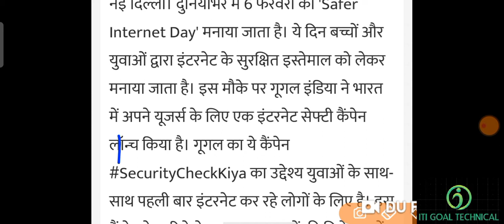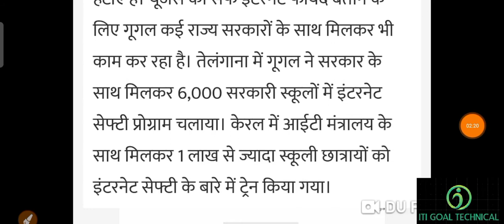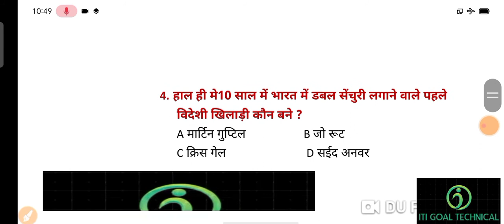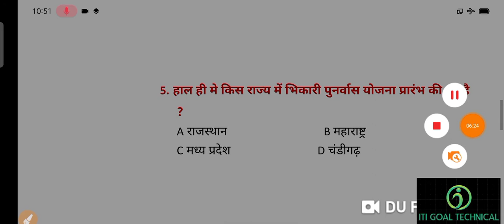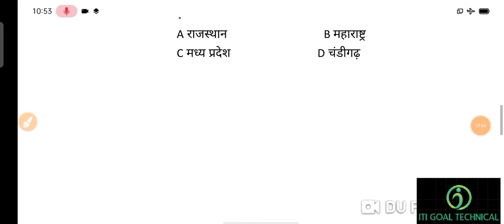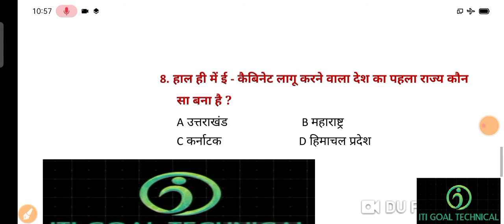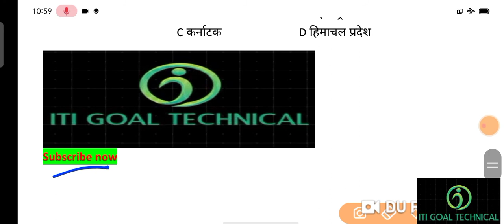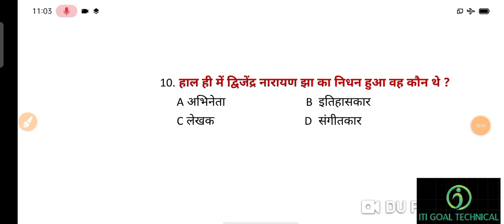8 February 2021 करंट अफेयर्स /current affairs today/current affairs GK questions in hindi daily 2021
08 February 2021  करंट अफेयर्स /current affairs today/current affairs GK questions in hindi daily 2021

बजट 2021 22 full video link

08 February 2021  करंट अफेयर्स PDF

धन्यवाद

current affairs important questions in hindi daily 2021
new ga
new gs
New Gk
new Gk kha se pdhe
current affairs 2021
 08 February 2021 affairs GK
pm modi speech in hindi daily 2021
SSC current affairs GK 2021
railway current affairs GK 2021
banking current affairs GK 2021
UPSC current affairs GK 2021
current affairs GK 2021
exam guruji current affairs GK
new ga kha se padhe
 new Gk kha se dekhe
 फ़रवरी current affairs GK 2021
current GK
current affairs
current affair kahan se dekhen
current affair kahan se padhe
naya samanya gyan
UP police current affair GK
Odisha police current affair GK
uttar Pradesh patwari exam
Rajasthan patwari current affair GK
all competition exam GK
all exam current affair GK
all GK
Bihar patwari GK
Chhattisgarh patwari GK
CG police current affair GK
Maharashtra police current affairs GK
Delhi metro current affair GK
DRDO current affair GK
ISRO current affairs GK
NFC current affairs
NCL current affair GK 2021
ISRO new samanya gyan
Iocl current affair GK
MP vyapam current affairs GK
vyapam current affair GK
new GK kahan se padhe
b h e l current affair GK
IOC current affair GK
railway group 4 current affairs GK
group 4 vacancy current affairs GK
Rajasthan group 4 current affairs GK
uttar Pradesh group 4 current
Madhya Pradesh group 4 current affairs GK
asam group 4 current affair GK
Odisha current affairs GK group 4
udisa current affair GK
paschim bangal group 4 current
tamilnadu group 4 current
karnatak current affairs GK
Gujarat group for current affairs GK
Gujarat current affair GK
Haryana current affairs
Haryana group 4 current affairs GK
Haryana patwari current affair GK
Punjab group 4 current affairs
Punjab current affairs GK
Delhi police current affair GK
Delhi SI current affair GK
Delhi new vacancy GK
new vecancy gk 2021
Madhu Jammu Kashmir
kisan andolan GK
kisan andolan
PM Modi speech in Hindi daily
top 10 news
top hundred news daily
top 10 current affairs daily
today current affairs GK 2021
MP CHm current affairs GK 2021
MP ANM current affairs GK 2021
lab technician current affairs GK 2021
ITI current affairs GK 2021